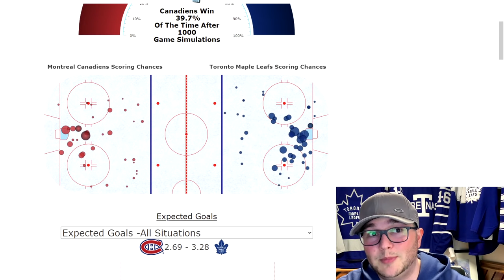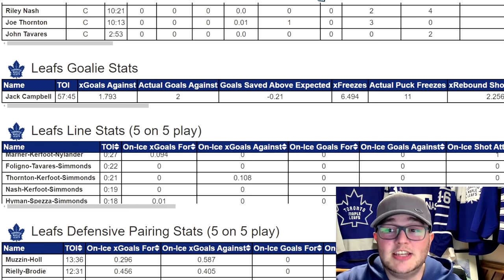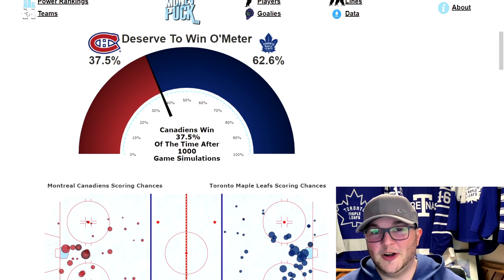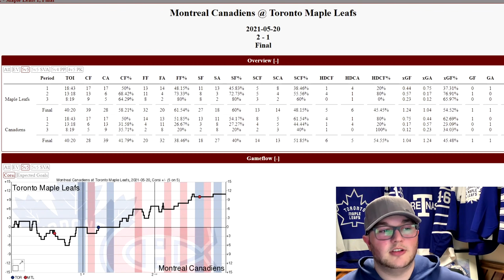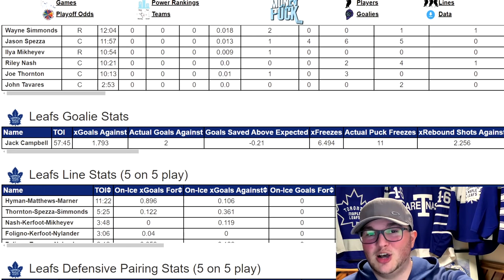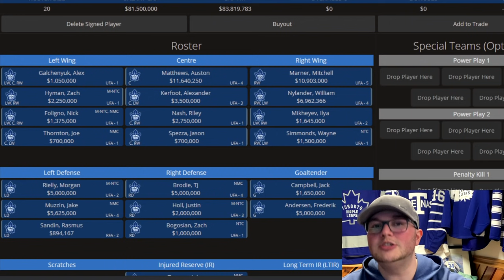What Are The Maple Leafs Going To Do Without John Tavares? (Game 1 Analysis)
In this video, I go over game 1 between the Toronto Maple Leafs and the Montreal Canadiens. I also take a look at what the Maple Leafs lineup might look like without John Tavares.